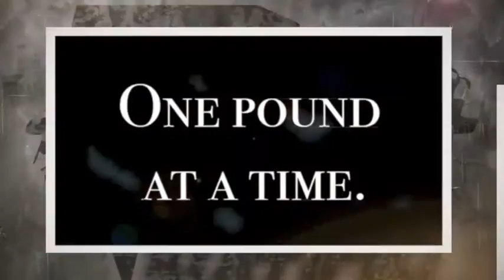TD Nation Kickstart Show - Episode 3 - Calorie intake, fatigue, and time!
- Episode 2 of the TD Nation Kickstart Show!  Today we discuss "minimum calorie intake", "fatigue", "finding time to exercise", and "boot camp" shout outs!